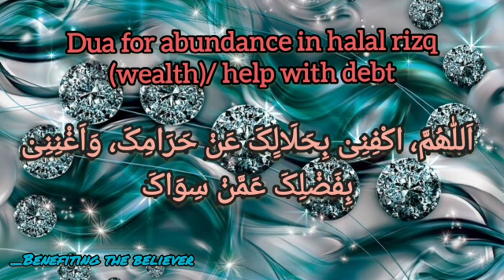Dua for wealth